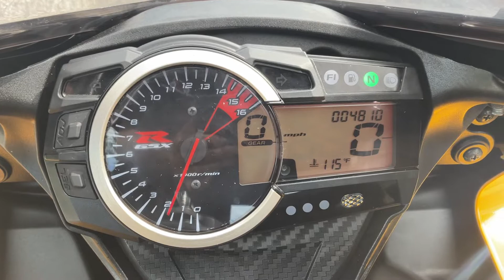2017 Suzuki GSX-R750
2017 Suzuki GSX-R750 $11495